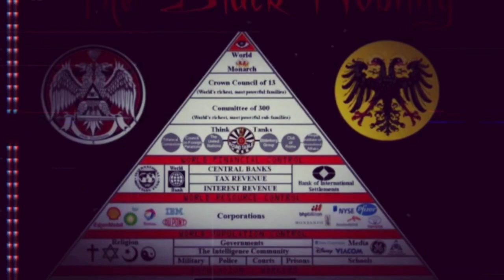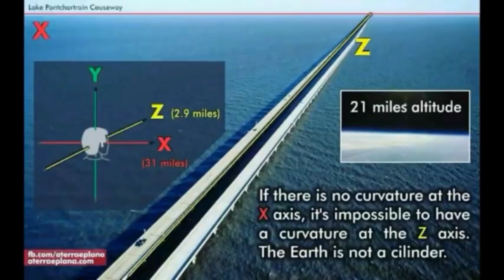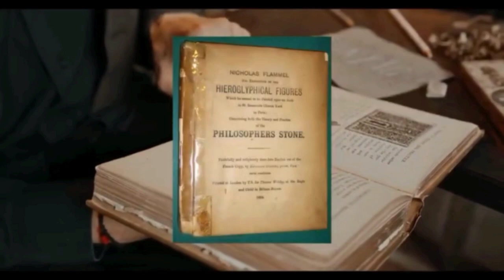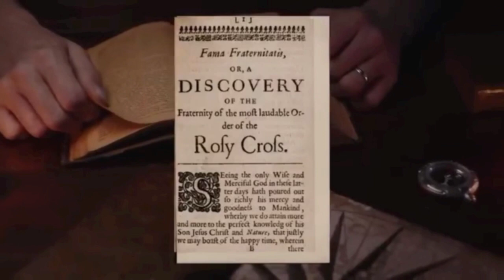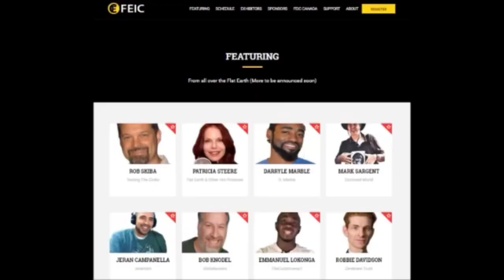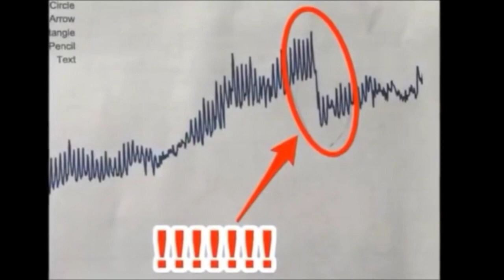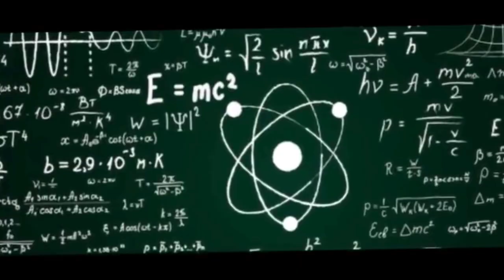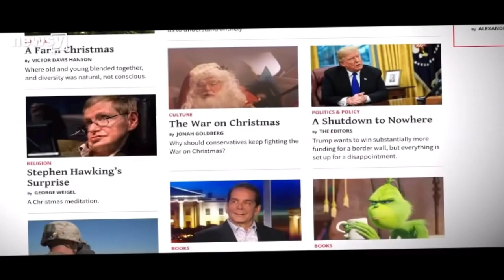Helios Sin Trick, Last Magician, Fruitless FE Friendships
I truly hope that everyone enjoys this video regardless of their views of cosmology. I spent over 3 hours editing it together the first time I uploaded it to YouTube and another hour waiting for it to upload. then I had to take it down as soon as it finished uploading because there was a problem with the sound and the background music was louder than the speaking. it took me another 30 minutes or so to redo it using YouTube create (which I highly recommended by the way) and now I am re-uploading it to YouTube. this 3 part documentary was created with 2 parts for the edification of both sides of the cosmology debate with a 3rd part in the center about the history of Sir Isaac Newton and his alchemy and occult practices. The first part features the biblical evidence for the geocentric model of cosmology and a warning for Christians who believe in the globe not to make fun of those who believe in geocentricity or dismiss it but instead to research it in prayer asking God to lead them into all truth. Next is the occult history of Sir Isaac Newton and his exploits in alchemy and definitely not science. The final part of the video is also from a flat Earth perspective but unlike part 1, it is calling out and exposing the big named, well-known individuals within the Flat Earth movement who have openly shared their platforms, made documentaries, and shared the stage at conferences with well-known new agers just because they believed in the Flat Earth. The video also rebukes Christians in the Flat Earth movement who place cosmology over the Gospel.